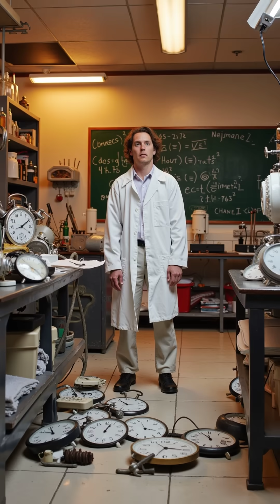The Scientist Who Found Your Hidden Clock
your brain has a secret timer ⏰